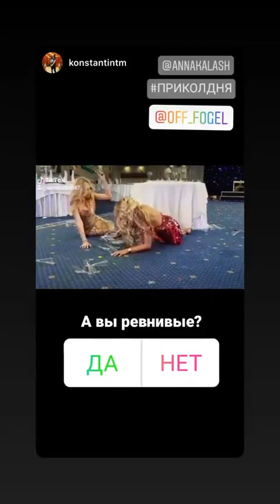Лучшие сторис ANNA KALASHNIKOVA ✨ (@annakalash) подборка за день 🔥 1/29/2020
ANNA KALASHNIKOVA ✨ - ТОП новых 🔥 Instagram Stories (@annakalash)